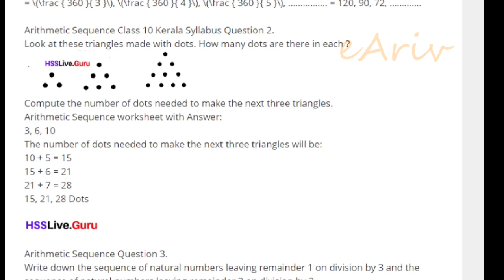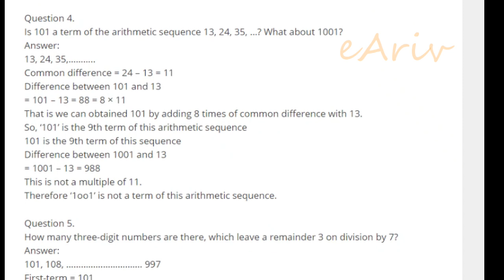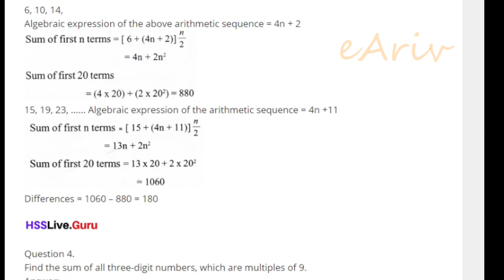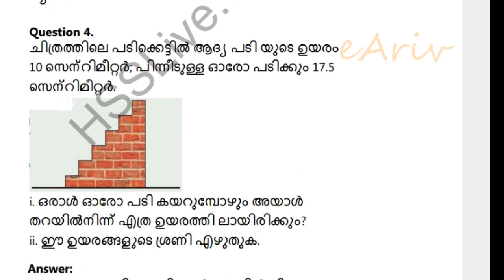Kite Victers Channel Class |10 std Mathematics | English & Malayalam Medium Notes |How to get it ?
മറ്റുവിഷയങ്ങളുടെ നോട്ടുകളും ,മറ്റു ക്ലാസ്സുകളുടെ നോട്ടുകളും നിങ്ങള്ക്ക്  PDF ആയി ലഭിക്കാൻ